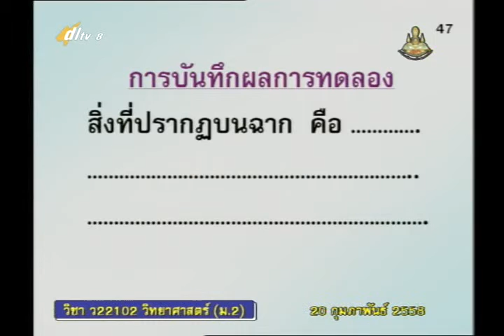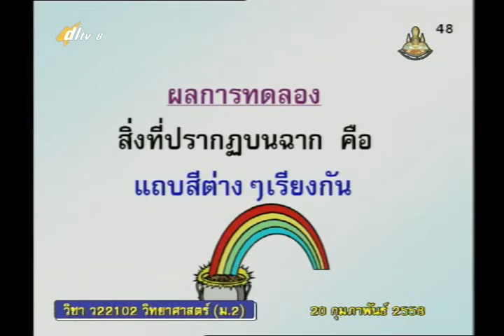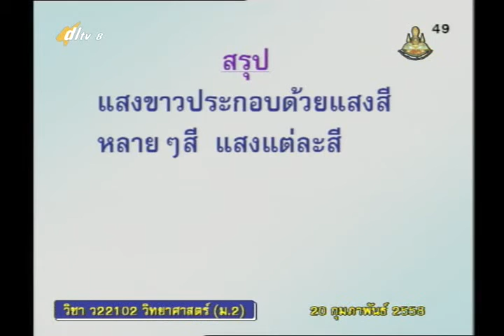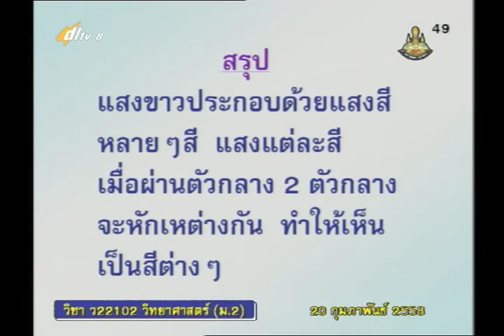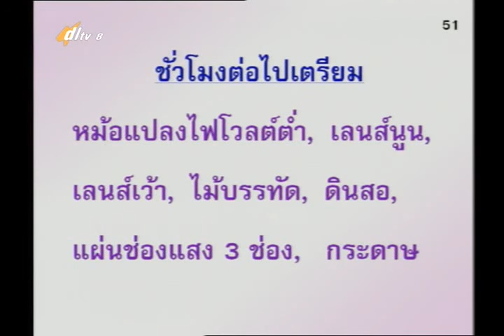041D+8200258+ว+การหักเหของแสง2+scim2+dl57t2